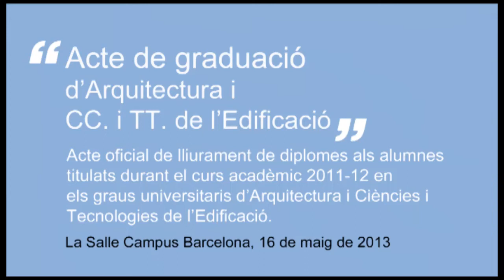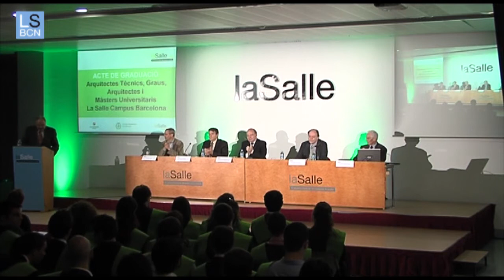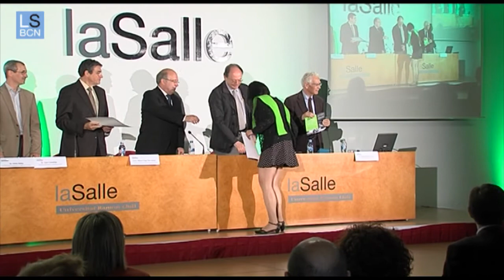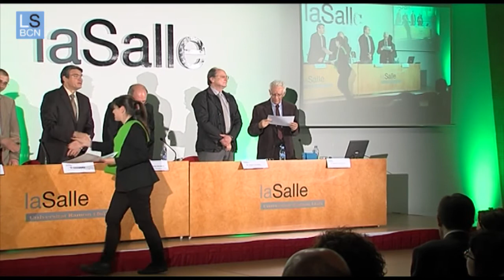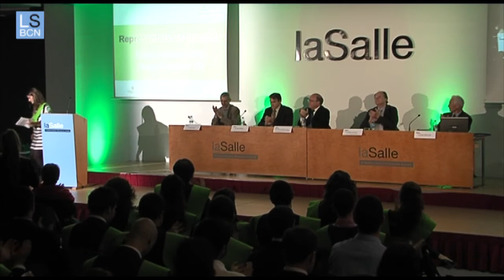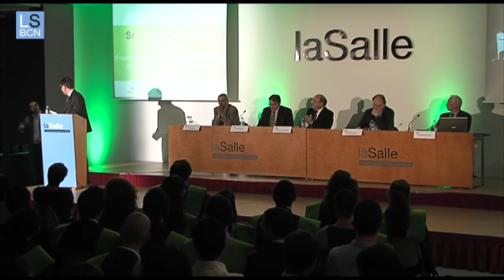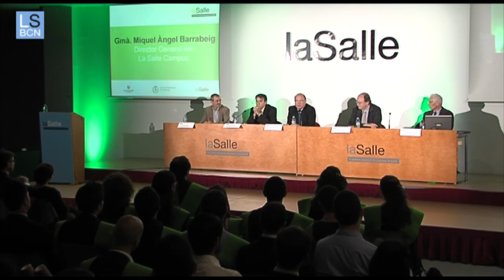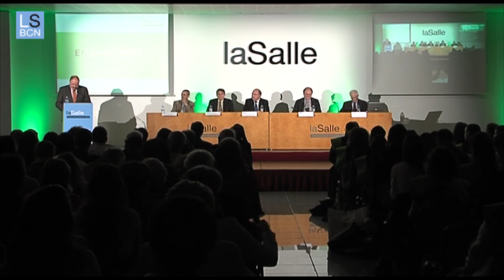Acte de lliurament de diplomes d'Arquitectura i CC. i TT. de l'Edificació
Recupera l'acte de lliurament pels titulats en els graus i màsters universitaris d'Arquitectura i Ciències i Tecnologies de l'Edificació durant el curs 2011/12. El padrí d'aquesta promoció fou l'arquitecte, Ramon Maria Puig.